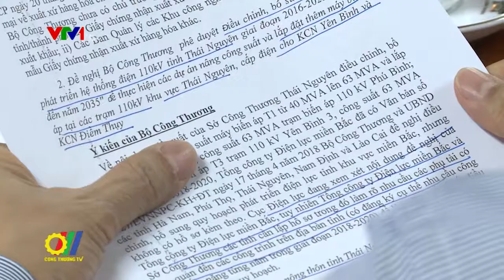Bộ trưởng Bộ Công Thương làm việc với lãnh đạo tỉnh Thái Nguyên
Vừa qua, tại trụ sở Bộ Công Thương, Bộ Trưởng Trần Tuấn Anh đã có buổi làm việc với Bí thư Tỉnh ủy Thái nguyên – Trần Quốc Tỏ về một số nội dung phát triển kinh tế xã hội của Tỉnh Thái Nguyên...